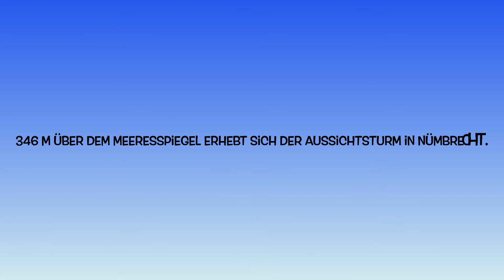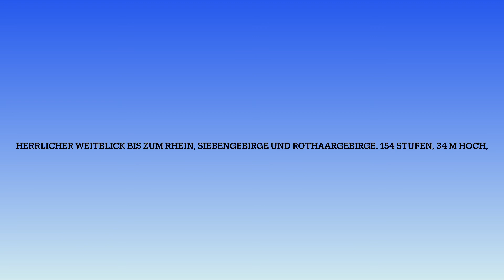😎😎😎 Der Aussichtsturm " Auf dem Lindchen" in Nümbrecht 😎😎😎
Nicht weit von Nümbrecht entfernt und gut zu Fuß zu erreichen, liegt der Aussichtsturm „Auf dem Lindchen“. Mitten im Wald laden die 154 Stufen zum Aufstieg auf den 34 Meter hohen Turm ein. Einmal oben angekommen, hast du auf 341 Metern eine weite und wunderschöne Sicht. Bei gutem Wetter kann man sogar bis zum Rhein, dem Siebengebirge und dem Rothaargebirge blicken.

Öffnungszeiten:
März bis 30. September: 8 Uhr bis 22 Uhr
Oktober bis 28. Februar: 8 Uhr bis 20 Uhr